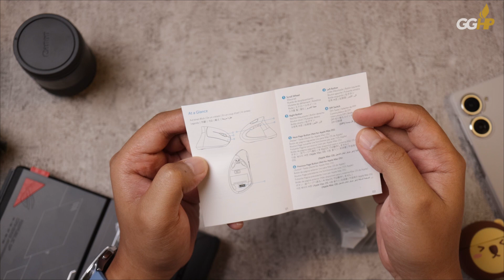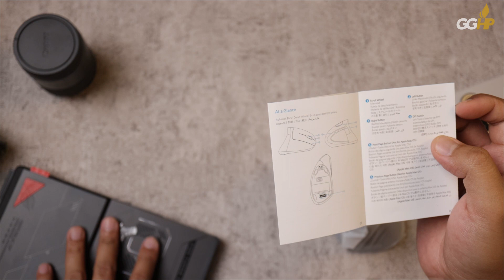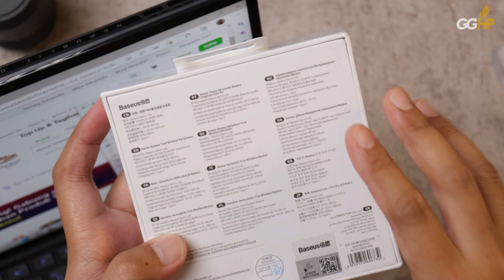Ada Ide Belanja Gadget buat Harbolnas 12.12 Tahun 2022 Ini?